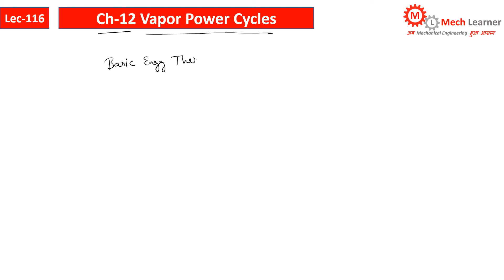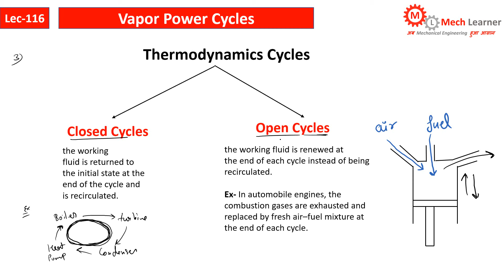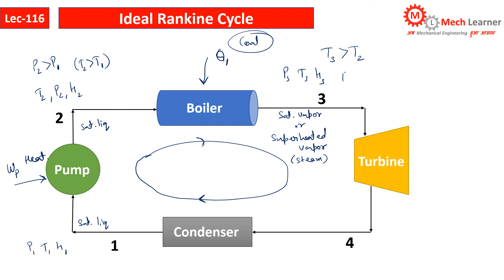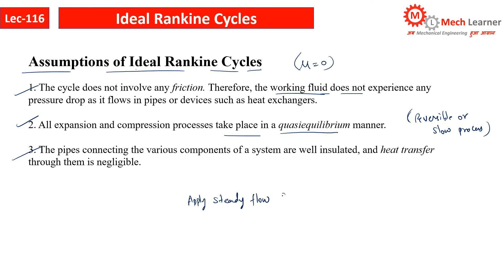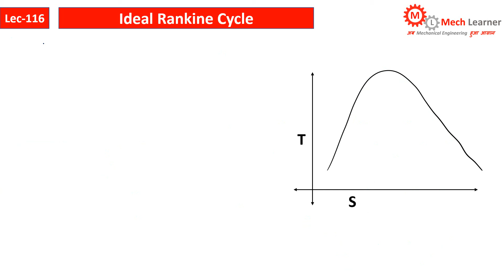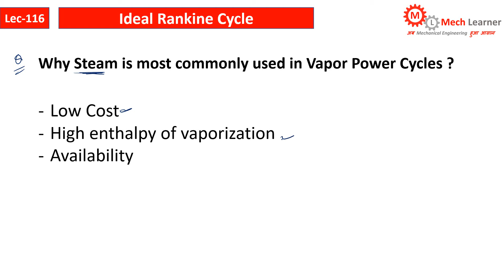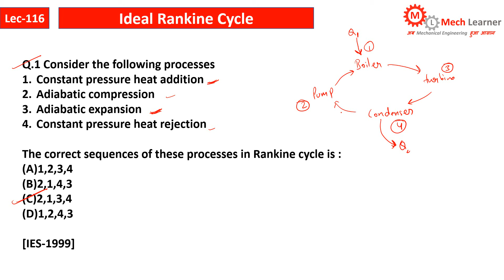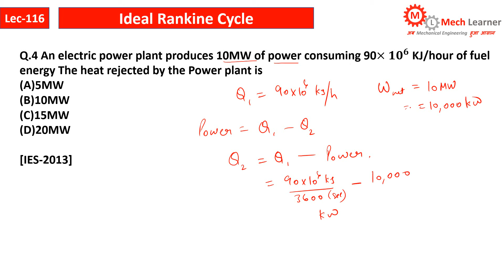Vapor Power Cycles ( Ideal Rankine Cycle ) Ch-12 Pk Nag || Engineering Thermodynamics -116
Welcome Everyone In this video we started CH-12 Vapor Power Cycle which is the portion of Application of thermodynamics
In this video we discuss Ideal Rankine Cycle.

If you want to watch this playlist without ads you can visit everyeng.com And you will get certificate and PDF Files.

Thermodynamic Principles and Applications in Engineering by PK NAG (Chapter 01)

Measurement Of Temperature In Engineering Thermodynamics By PK NAG (Chapter 02)

Work & Heat Transfer in Engineering Thermodynamics by PK NAG (Chapter 03)

First Law of Thermodynamics in Closed System by PK NAG (Chapter 04)

Steady Flow Energy Equation in Engineering Thermodynamics by PK NAG (Chapter 05)

Second Law of Thermodynamic by PK NAG (Chapter 06)

Entropy In Engineering Thermodynamics by PK NAG (Chapter 07)

Properties of Pure Substance In Engineering Thermodynamics by PK NAG (Chapter 09)

Thermodynamic Relations In Engineering Thermodynamics by Pk NAG (Chapter 11)

Gas Power Cycle In Engineering Thermodynamics by PK NAG (Chapter-13)

Mechanical Engineering Playlists Courses
Heat and Mass Transfer